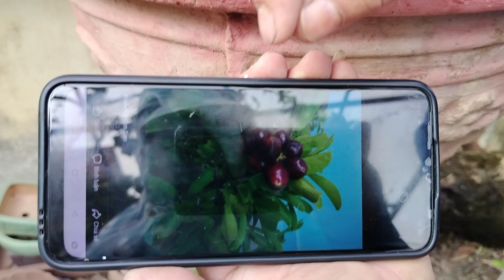m91 Dú Bò 3,2tr LH 0889244699